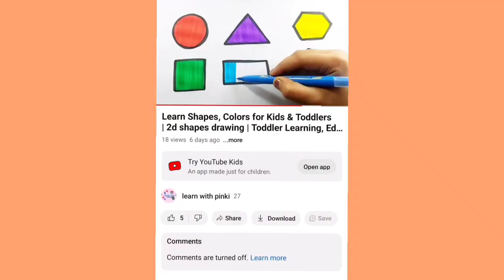Learn abcd alphabets,numbers counting 123,shapes for kids & Toddlers | abc phonics,count 1 to 100,1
abc
abc song
phonics song

abc
abc coloring
learn alphabets for kids
learn colors
phonics